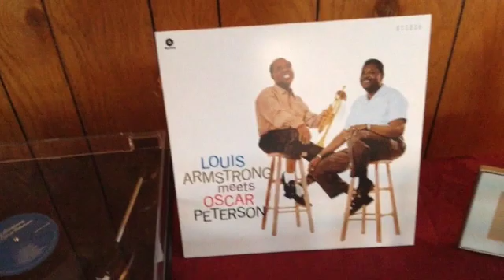Louis and Oscar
Inaugural playing of vinyl at the Red House. Honor went to Louis, naturally. Having a turntable makes a HUGE ambience difference to the house.